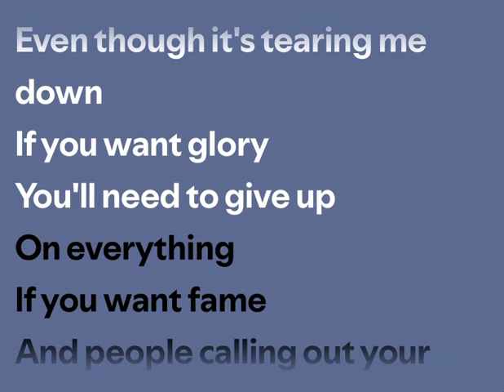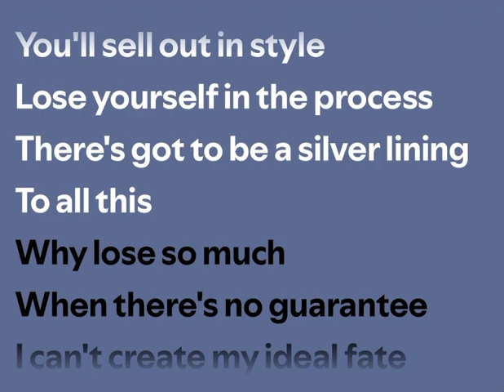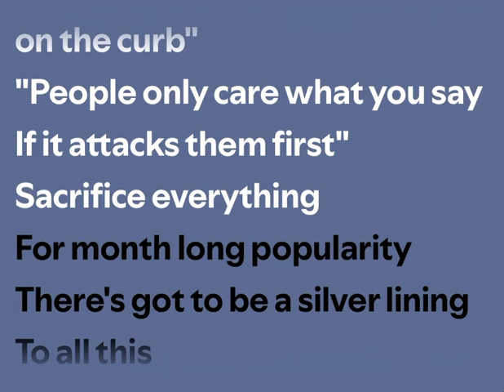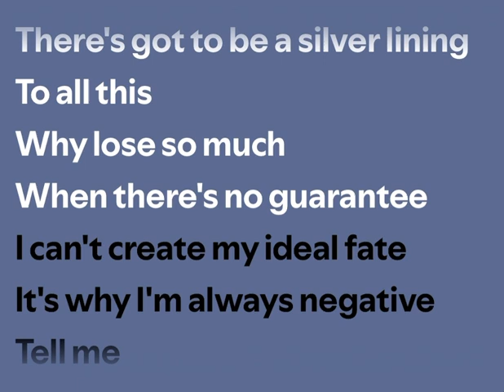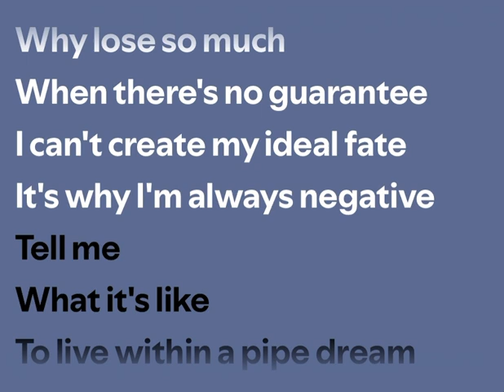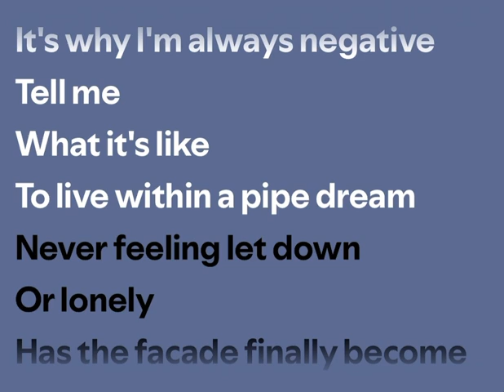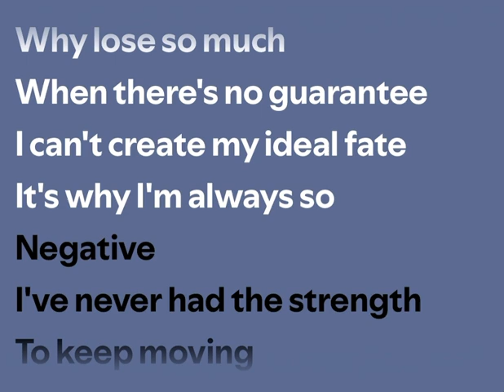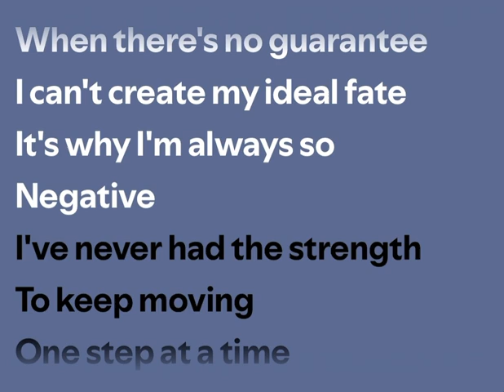MR. NEGATIVE - LYRICS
Song: Mr. Negative

Album: Misdirections EP (2024)